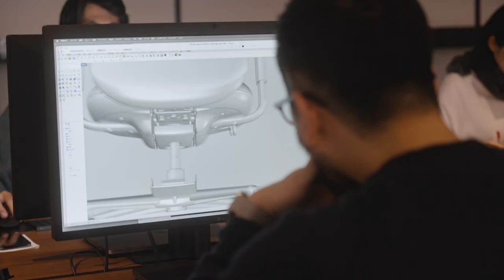Herman Miller Asari Chair Design Video - NAOTO FUKASAWA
Naoto Fukasawa designed this chair with a clear goal: to inspire joy and create a new form, ultimately becoming the next upholstered icon.

Considering the relationship between person, environment, and chair, Fukasawa looked to the world around him as inspiration—beginning with its name. Japanese for “clam” (short neck clam, to be precise), Asari’s rounded edges and sculpted segments give an anthropomorphic character to the chair. The smooth and calming surfaces of river stones and symmetrical tiers of a macaron influenced the sculptured prototypes Fukasawa and team hand-built to represent their vision of the design.